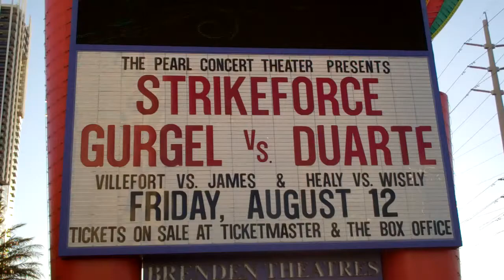Derrick Mehmen: "I got to impose my will"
Battered and bloody but with the win, hear what surprised "Caveman" about the fight.

Derrick Mehmen defeated Roy Jones via unanimous decision at Strikeforce: Gurgel vs. Duarte on August 12, 2011.